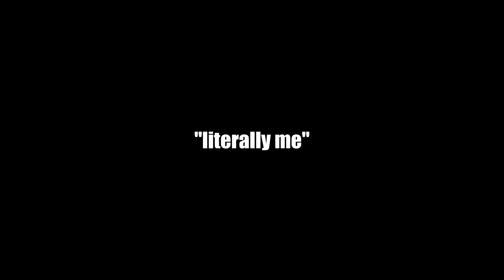𝕝𝕚𝕥𝕖𝕣𝕒𝕝𝕝𝕪 𝕞𝕖...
he's literally me! (he's not.)